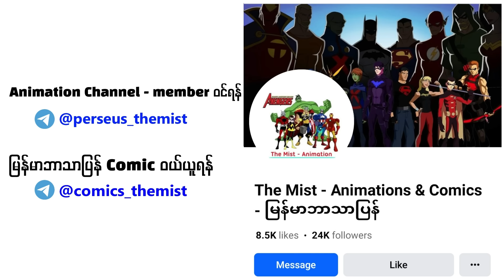Rocket Raccoon || MCU နဲ့ဘာမှမတူတဲ့ comic origin